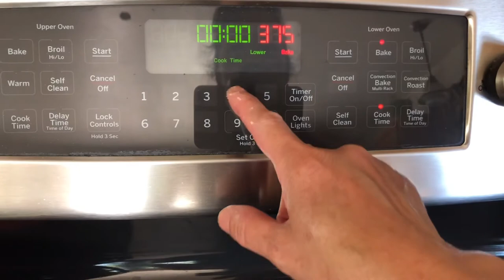Ua Japanese soft bread noj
Ingredients:
2/3 cup bread flour
1/2 cup boiling water

2 1/2 cups bread flour
2 tbsp sugar
1/2 tsp salt
2 tsp active dry yeast
200ml room temperature water
50ml heavy cream
2 tbsp softened butter